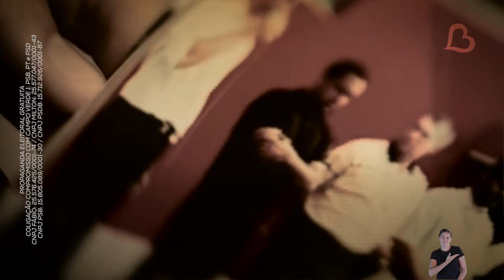PROGRAMA 1 / FÁBIO 40 2016